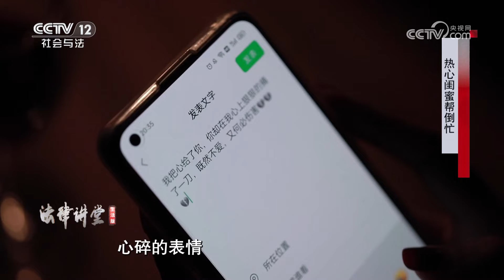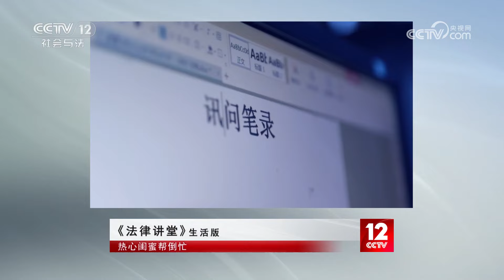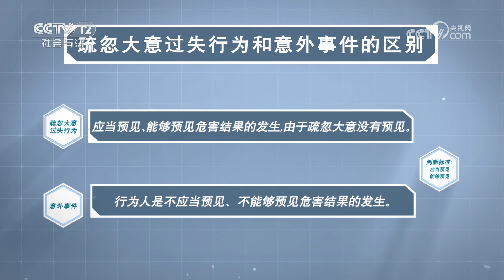《法律讲堂(生活版)》丈夫出轨 妻子准备“手撕”小三 却不料小三遭到意外 20240122 | CCTV社会与法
本期看点：李梅发现丈夫张虎出轨，于是将丈夫出轨的信息告诉闺蜜薛小婷，薛小婷给李梅出了个主意，就是教训第三者吴丽丽；李梅听从薛小婷建议约出了吴丽丽，不料发生意外，吴丽丽摔下楼受重伤；吴丽丽因李梅和薛小婷疏忽大意的过失而摔成重伤，所以李梅和薛小婷要承担相应的刑事责任。